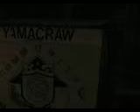Let Me Tell U Bout This Bitch Name Savannah ! Yammacaw part 3Di#6 Sucka's Spacedout T.V.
yammacraw mini station police